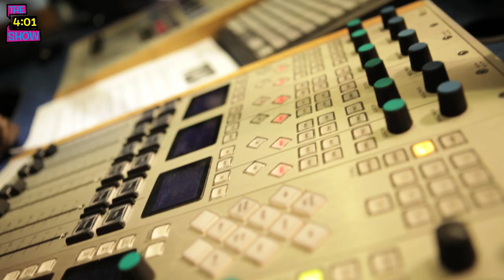DMC with Kiss DJ's Rickie & Melvin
We met with Kiss FM DJ duo Rickie & Melvin for a cheeky DMC! They are lovely lads and it's well worth the watch.